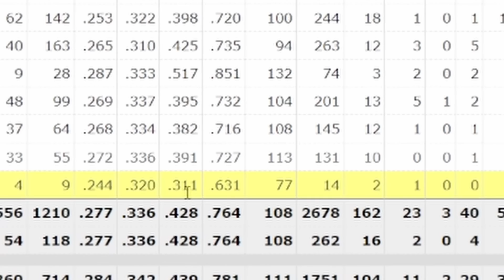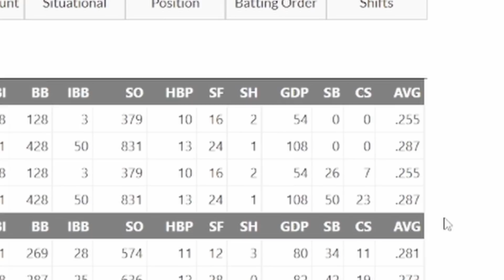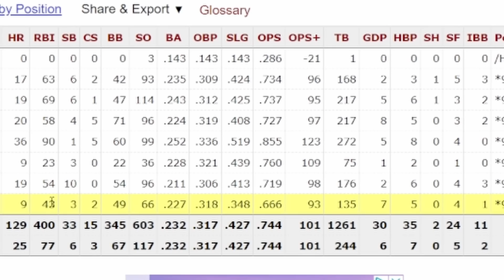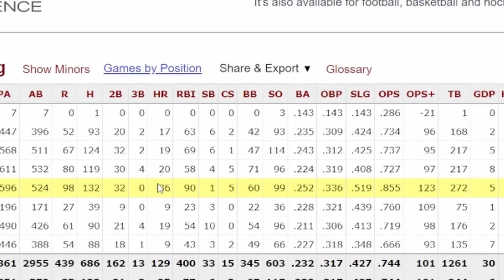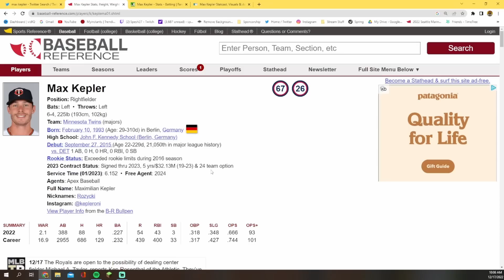Jerry Dipoto Hints AT SNEAKY Mariners Additions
Mariners President Jerry Dipoto has hinted at possible additions to the Seattle Mariners Roster this offseason.
With the shift going away in 2023, the Mariners could look to add one or two of these players through free agency and trade8